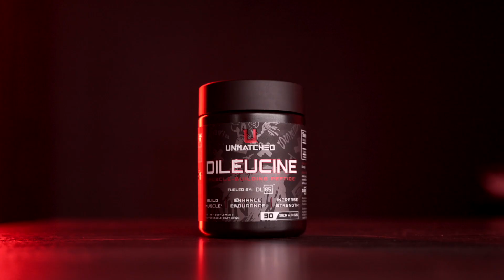Dileucine Muscle Building Peptide | Unmatched Supps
Dileucine Peptides are redefining what’s possible in muscle recovery and performance.

In this video, we break down the science behind Dileucine—how it delivers 86% more bioavailable leucine than standard forms, enhances muscle protein synthesis, and accelerates recovery.

Learn how this powerful dipeptide supports faster adaptation to training, improved strength gains, and more efficient recovery—backed by real data.

This is not just another amino acid supplement—it's a leap forward in performance nutrition.